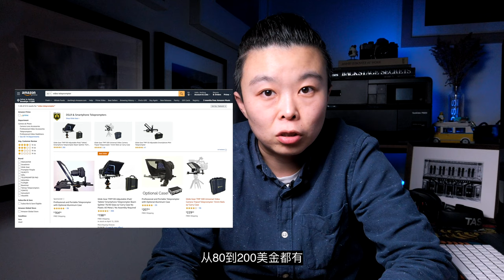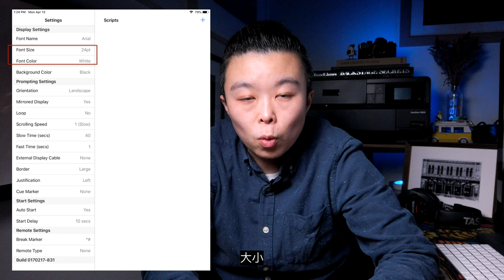【设备选购指南】录视频直播必备神器：从此告别忘词低效率，纯手工自制题字器